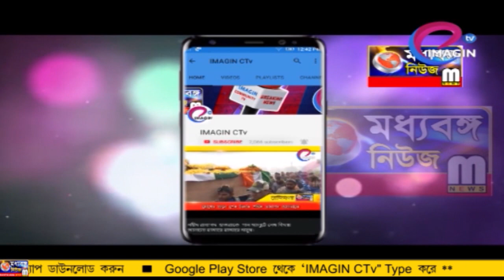বাংলায় NRC হতে দেব না : শুভেন্দু